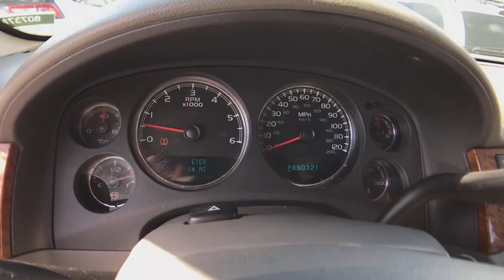2007 GMC Yukon Chicago, Matteson, Oak Lawn, Orland Park, Countryside IL 80737A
Onyx Black [LISTING TYPE] 2007 GMC Yukon available in Chicago, Illinois at Western Ave Nissan. Servicing the Matteson, Oak Lawn, Orland Park, Countryside IL area.

Only 129,084 Miles! Boasts 20 Highway MPG and 15 City MPG! This GMC Yukon boasts a Gas V8 4.8L/293 engine powering this Automatic transmission. WHEELS, 4-17 X 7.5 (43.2 CM X 19.1 CM) BRIGHT ALUMINUM (STD), TRANSMISSION, 4-SPEED AUTOMATIC, ELECTRONICALLY CONTROLLED with overdrive and tow/haul mode (STD), TIRES, P265/70R17 ALL-SEASON, BLACKWALL (STD).*This GMC Yukon Comes Equipped with These Options *SLE PREFERRED EQUIPMENT GROUP Includes Standard Equipment, SEATS, THIRD ROW 50/50 SPLIT-BENCH with Custom Cloth, 3-passenger, removable, all-belts-to-seat, SEATS, SECOND ROW 60/40 SPLIT-FOLDING BENCH with Custom Cloth, 3-passenger with center armrest and storage tray (STD), SEATS, FRONT 40/20/40 SPLIT-BENCH with Custom Cloth, 3-passenger, includes 6-way power driver seat adjuster, driver and front passenger manual reclining, outboard head restraints and center fold-down storage armrest (STD), REAR AXLE, 3.23 RATIO (STD), PAINT, SOLID (STD), ONSTAR, DELETE, LUGGAGE RACK CENTER RAILS, ENGINE, VORTEC 4.8L V8 SFI (295 hp [220.0 kW] @ 5600 rpm, 305 lb-ft torque [411.8 N-m] @ 4800 rpm), iron block (STD), DIFFERENTIAL, HEAVY-DUTY LOCKING REAR (STD).* Expert Reviews!*As reported by KBB.com: Even if you don't need its maximum seating or towing capacities, the all-new Yukon shines on enough levels to satisfy the needs and tastes of almost any full-size SUV buyer. That it also gets the category's best fuel mileage is a definite plus.* Visit Us Today *A short visit to Western Avenue Nissan located at 7410 S Western Ave, Chicago, IL 60636 can get you a tried-and-true Yukon today!